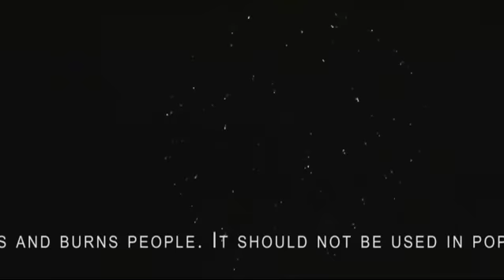Whiskey Pete and the 4th of July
shot on the 4th of July (make that the 3rd for some reason)
with a taste of Antibalas Afrobeat Orchestra's Big Man from their "Who Is This America" album
hopefully more folks will be able to hear their music)